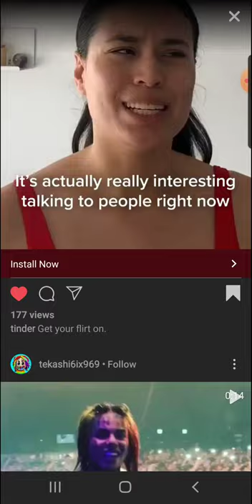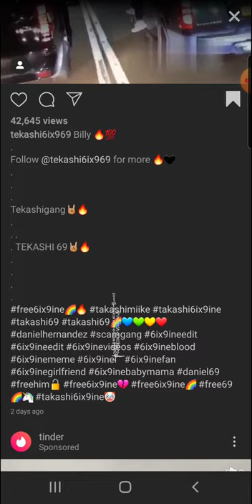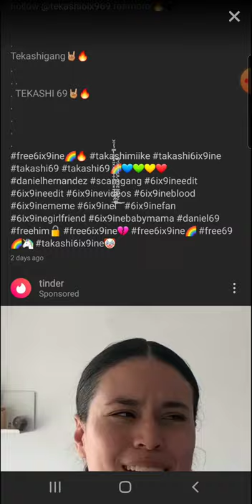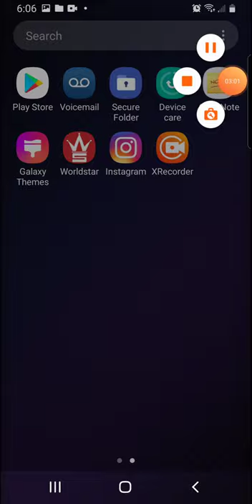May 24, 2020